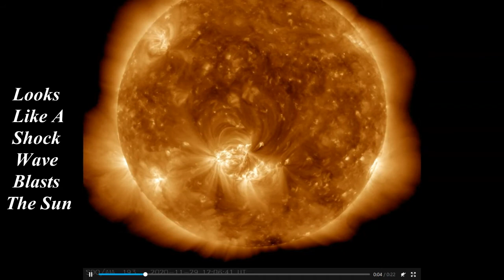Solar Dynamics Observatory-Solar Flare CME Blast 11-29-2020